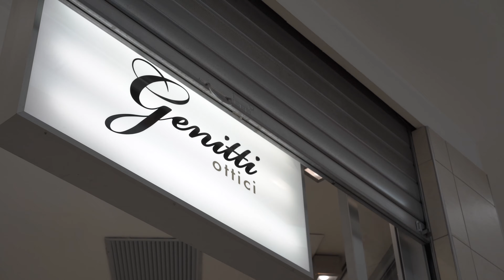Aquilone Re-Opening 4K